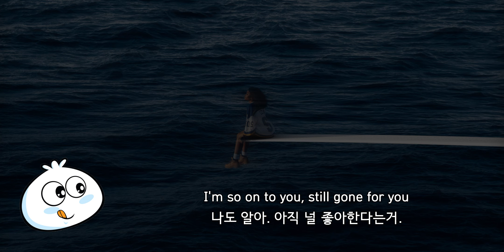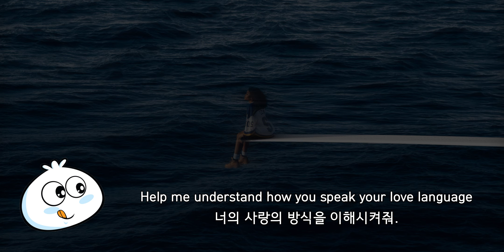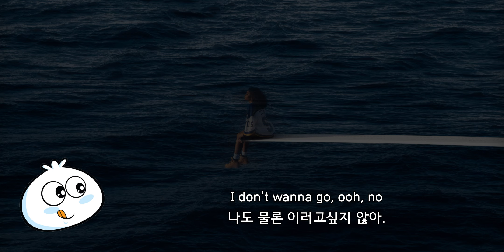[가사해석] SZA - Love Language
SOS의 5번째 트랙, Love Language입니다.

잘못 해석한 부분은 댓글을 통해 알려주세요!
해석 신청도 받고있으니 댓글에 적어주세요~
지금은 SOS를 해석 중이니 SOS 수록곡을 적어주시면 더 좋아요..^^